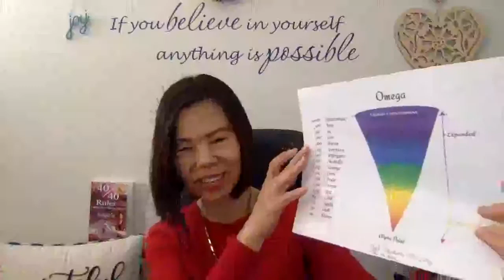The Sound of Music